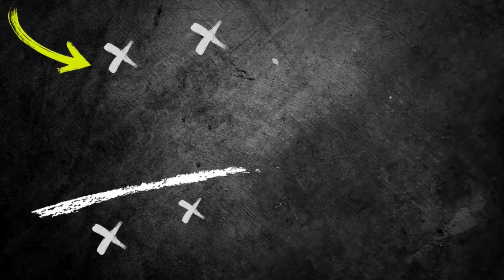🎯 "Excellent" Possession Drills 7v7+3 / Bayer 04 Leverkusen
Improve your possession game with these "Excellent" possession drills from Bayer 04 Leverkusen. Perfect for 7v7+3 training sessions!